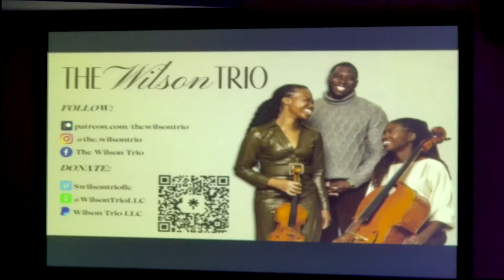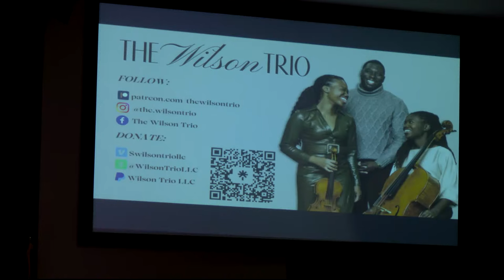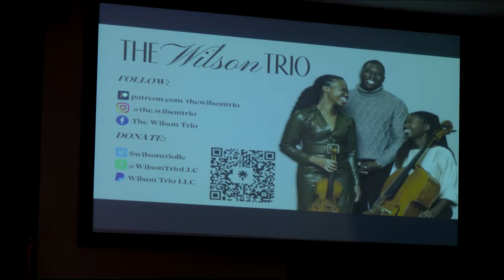The Wilson Trio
The Wilson Trio is made up of violinist Dana, cellist Denielle, and pianist Cliff Jr. This trio of siblings is from Lithonia, GA, and began playing together in 2007. From their early years, they have shown a commitment to sharing music with their local communities, whether through classical or sacred selections. They first developed as chamber musicians in a vibrant church environment, but have expanded the avenues for sharing their talents in a variety of spaces. The Trio hopes to inspire more young people, including people of color, to engage with and create instrumental music.

This program will feature arrangements of sacred music for piano, violin, and cello. The Wilson Trio will be celebrating 15 years of playing together, paying tribute to influential people during that time period, and reflecting on how their musical beginnings affect their lives currently.